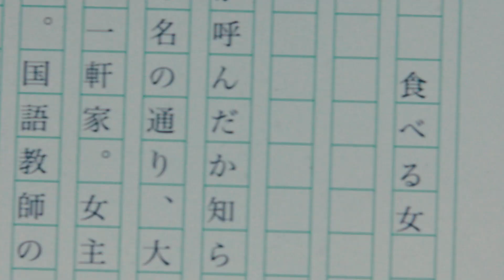BAZAAR Gourmet | 品味不同世代女子的料理與愛情：電影《姐姐的私廚》料理暨座談會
BAZAAR與Catchplay聯合舉辦《姐姐的私廚》料理暨座談會，邀請知名女星蔡燦得擔任主持人，與時尚部落客Yutopia、愛飯團團長許心怡、小器生活料理教室老師Boya，一塊兒為11/16上映的電影《姐姐的私廚》做導讀。三位女性的年齡分處30、40、50世代，而Boya老師為男性代表，一塊兒為讀者們描繪這部以美食為引的都會女子生活浮世繪。

有了BAZAAR，才有時尚！
1867年，全球第一本時尚雜誌Harper’s BAZAAR，在美誕生。
歷經 150 年，孕育無數偉大藝術家、時尚設計師，也是流行界巨擘的推手，當代藝術化育的搖籃。
BAZAAR 國際中文版由台灣團隊親自跨海拍攝知名演員、超模擔任封面，讓台灣無時差接觸全球時尚界新知，與世界接軌！